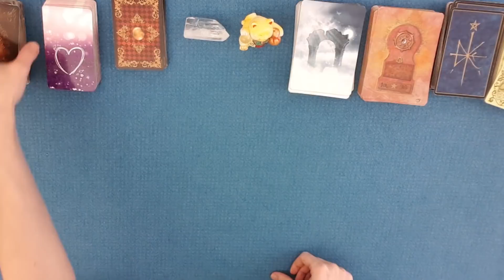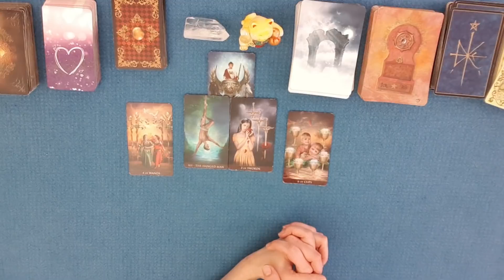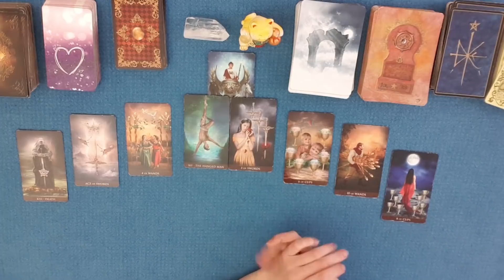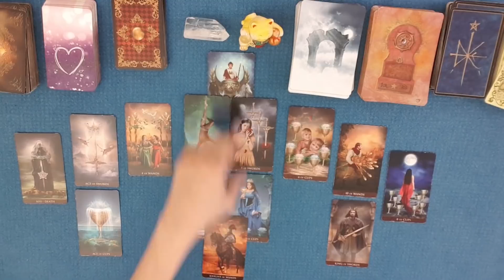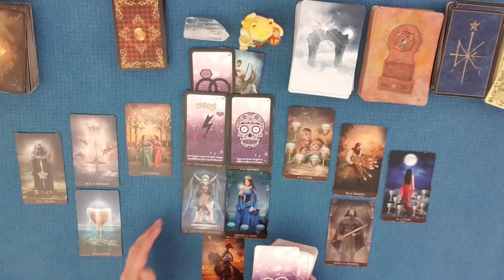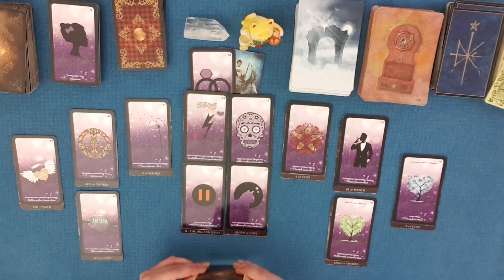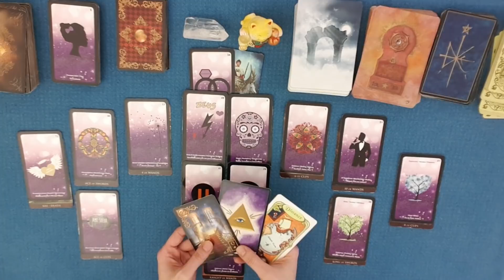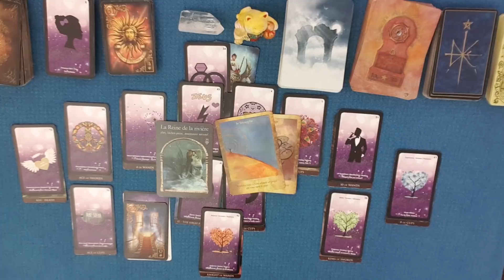SCORPION AVRIL 2020 | SENTIMENTAL | AMOUR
Guidance sentimentale scorpion avril 2020. Tirage et énergies sentimentales. tarot & oracles. Horoscope amour.